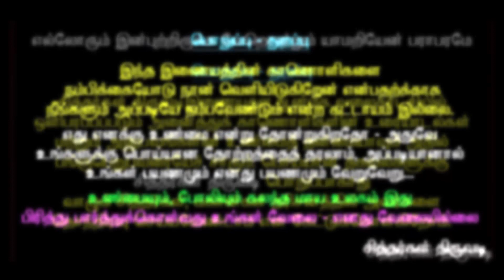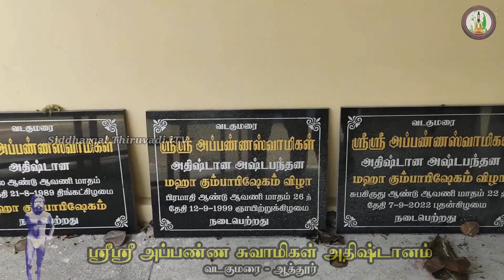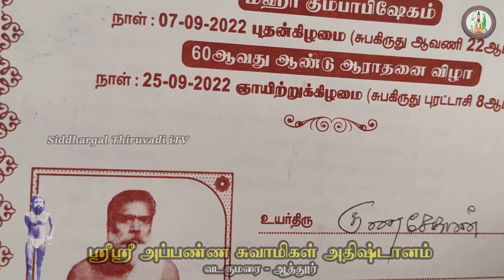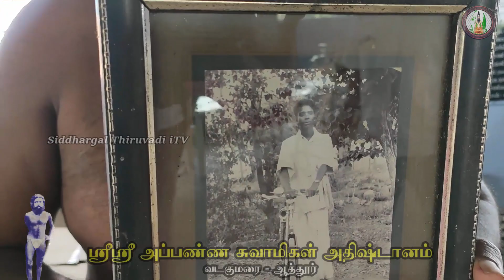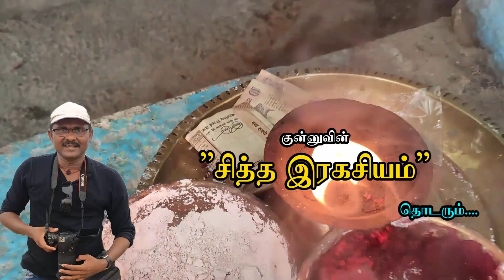Siddhargal Thiruvadi | Epi.1248 | Appanna Swamigal | Appanna Siddhar | Miracle Siddhar | Salem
Vadakumarai is a town in Salem district, between Attur and Little Salem.

Address:
Vadakumarai Appana Swamigal Adhistanam
Sri Appana swamigal Adhistanam,
Vadakumarai, Aathur
Salem - District

Sri Appanna Swamy.

Kanji Maha Swami, once camped at Athur, while he was going from Athur to a town called Bangalore in Mena, he stopped Mena at one place and said to the people nearby, "There is an Ativarnachrami here who belongs to the Srivaishnava tradition, bring him, we want to see him..

They brought Sri Appanna Swami to Kanchi Munivar. For some time both of them were looking at each other without blinking. Sage Kanchi took the flower garland from his neck and put it on Appanna Swami.

"Nalla Anubhuthiman" he said to those nearby.

Thus praised by Maha Swami, Sri Appanna Swami,

Kivaja's abode “Kanthamala” in Mandaveli, Chennai

will come Kivaja and Sri Appanna Swami have long had a close relationship. When he comes, the house will be filled with spiritual light. To see Sri Appanna Swamy, people close to him would come. Otherwise both of them will leave to see someone. Kivaja also attends speaking engagements. He would sit in a crowd and listen to the speech. Sometimes he goes into a meditative state while sitting. Just by thinking, the state of samadhi will reach him.

Selandra Kailasam Ammaiyar also has a lot of involvement with Sri Appanna Swami.

He wears a four-quarter vest and a kadar jippa. Once inside the house, he takes off his zippa and takes a piece of cloth and puts it across his chest. Ramakrishna Paramahamsa wears it like that, looks like Ramakrishna Paramahamsa in wonder, there is a light in his eyes. Deekshanya view. As soon as you see it, you will worship. Such a figure.

In the tradition of Sri Appanna Swami, Sri Vaishnavas, he performed Thiruvatharam as Kongupirattiyar. Father Korakawadi Ramasamy Iyengar was a vernacular poet. He left home at an early age. Trivaram thrashes about like a maniac. .

One day, in Vada Kumari, when he was lying dead, Arunachalam and Akilanda Ammal, an agricultural couple, regarded him as a son and treated him with great affection. Vadakumarai became the abode of Sri Appanna Swami from then on.

Once upon a time, he was known as Khiri Appanna. One time

When asked about it, he said:

"A person who does not know how to climb a coconut tree has a lot of difficulty and chest pain

He hugged the tree with his hands and climbed up. What do you want to do? How long can you sit on the top? His limbs were trembling with heat. He screams 'I'm dead'. Same is the case with me. Murugan surrounded me somewhere. When someone was going to throw stones, he came to my hand when I least expected it. Many times the entire skull boils. Without knowing what to do, I will run and fall unconscious. I keep hearing some noise in my ears. I don't listen to what others say. Apply rice on the head and neck. If you give me water to drink, I will pour it on my head. No one can come near me. He said that it was from this that he got the name Khiani Appanna.

He will conduct Thaipusa festival in Vadakumarai. There is a Arudperunjothi Vallalar Mutt, and a town called Chinna Vadalur is also nearby.

Sri Appanna Swamy got rid of his disfigurement in 1962. He was 50 years old then. His destiny is in Vadakumarai. Mahalaya Amavasi is the day of his Guru Puja.